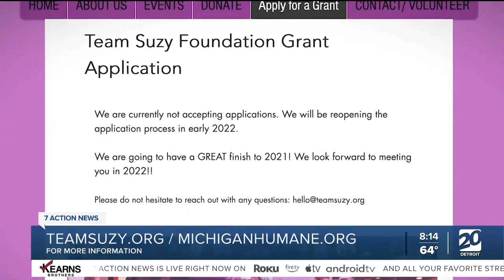New program helps connects patients with Alzheimer's & Dementia to pets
New program helps connects patients with Alzheimer's &amp; Dementia to pets